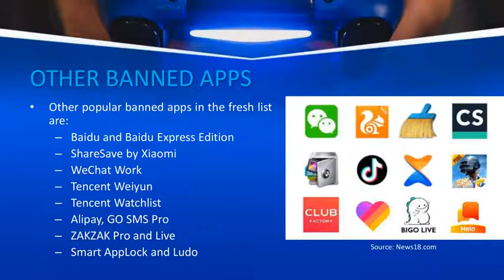India bans PUBG and 117 more chinese apps.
See the following shared video to know about India bans PUBG and 117 more Chinese apps.